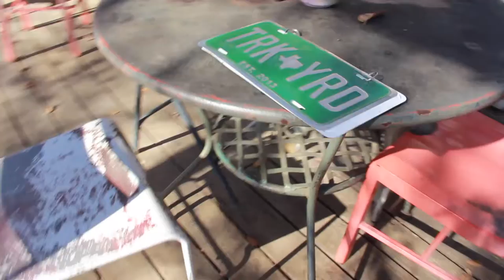IT WAS COLD OUT SIDE (Vlogmas Day 9)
Aye Deidra was killing that Solo! HA HA HA It was another good day peeps check out this little day recap vlog. S/o to Brent to being a "Jolly" trooper lol. Ya'll will know no more about that later. Also to Chasity for being my official Uber driver.

FOLLOW ME